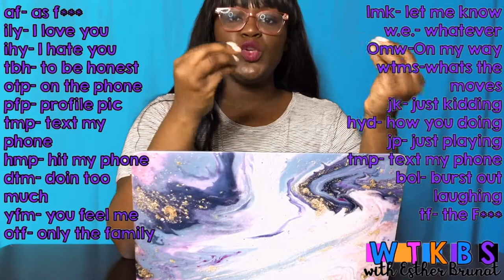WTKBS S2 EP6 Texting Shorthand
smh- shake my head
wdym/wym- what do you mean
WYD- what you doin
wbu- what bout you
yktv- you know the vibes
ttyl- talk to you later
hmu- hit me up
hbu-how bout u
wya- where you at
lol- laugh out loud
lmao- laugh my a** off
idk- I don’t know
thx- thanks
bby- baby
brb- be right back
luv- love
gm- good morning
gn- good night
lmk- let me know
w.e.- whatever
omw- on my way
wtms-whats the moves
jk- just kidding
hyd- how you doing
jp- just playing
tmp- text my phone
bol-burst out laughing
tf- the F***
af- as f***
ily- I love you
ihy- I hate you
tbh-to be honest
otp-on the phone
pfp-profile pic
hmp- hot my phone
dtm- doin too much
yfm- you feel me
otf- only the family

Yo, I am Esther! I love Jesus. I am a math teacher. I love relationships with family and friends and I LOVE a funny story.